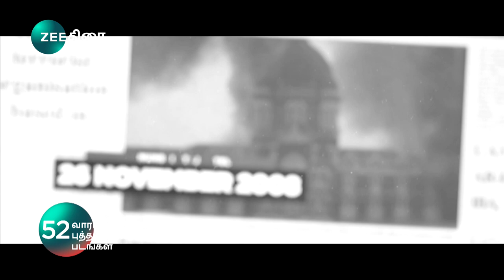Hotel Mumbai | Zee Thirai Premiere on June 26th at 7:00 PM | 52 weeks 52 premieres